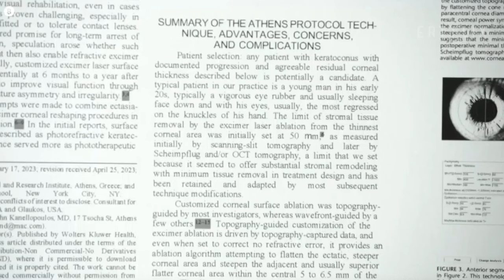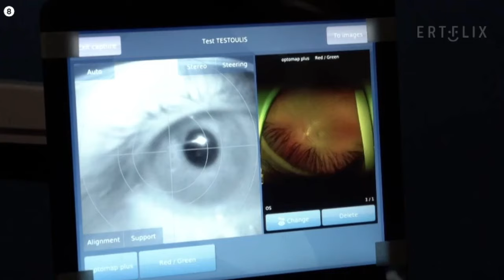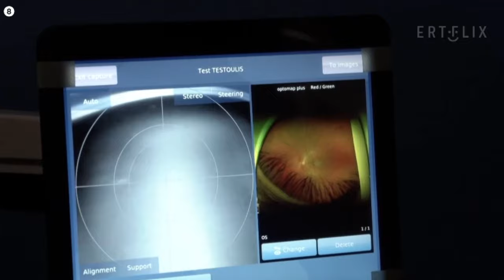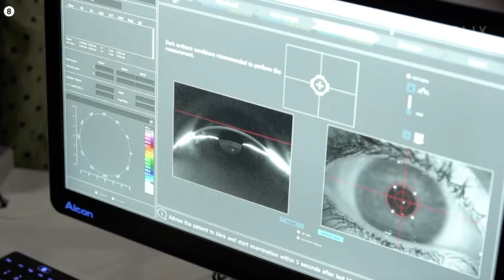O Δρ. Κανελλόπουλος στην εκπομπή "ΚΕΡΑΙΑ" με την κα Ρέα Βιτάλη με θέμα "Νέοι δρόμοι της ιατρικής"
O Δρ. Κανελλόπουλος στην εκπομπή ΚΕΡΑΙΑ σε μια εφ΄όλης της ύλης συνέντευξη με την κα Ρέα Βιτάλη για την εξέλιξη της τεχνολογίας και την διασύνδεση της με την οφθαλμολογία.
Ήξερες ότι σήμερα 1 στους 3 ανθρώπους παγκοσμίως λειτουργεί σαν «τυφλός» καθώς δεν έχει την δυνατότητα να αγοράσει γυαλιά μυωπίας; Έχεις αναρωτηθεί ποτέ εάν η επιστήμη θα καταφέρει να εξαλείψει την τύφλωση; Γνώριζες ότι μέχρι σήμερα, οι επεμβάσεις διόρθωσης μυωπίας με laser πραγματοποιούνταν με βάση υποκειμενικές μετρήσεις; Ξέρεις τί είναι η εξελιγμένη διεργασία τεχνητής νοημοσύνης «Ray Tracing»;
Όλα αυτά και άλλα πολλά ερωτήματα απαντώνται και αναλύονται σε αυτή τη συνέντευξη.